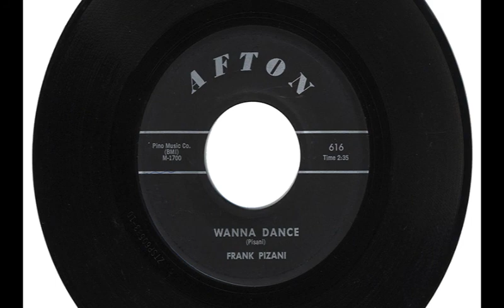FRANK PIZANI "WANNA DANCE"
"WANNA DANCE" by FRANK PIZANI, circa 1959.